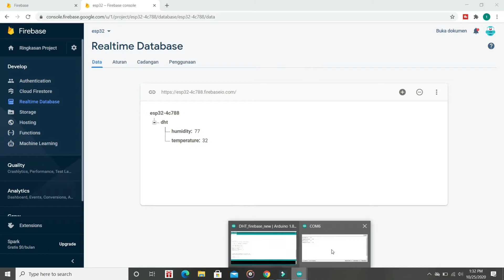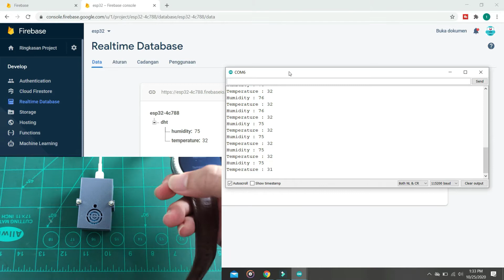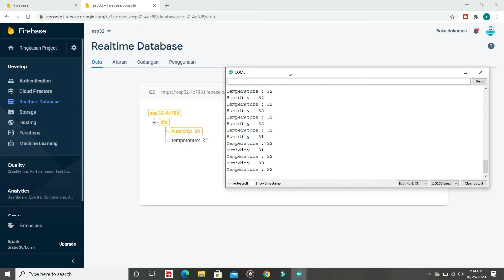Online Monitoring Temperature & Humidity From Android Smart Watch Apps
Online Monitoring Temperature, Online Monitoring Humidity from android smart watch apps, cool project online monitor, internet of things, and cool project android smart watch